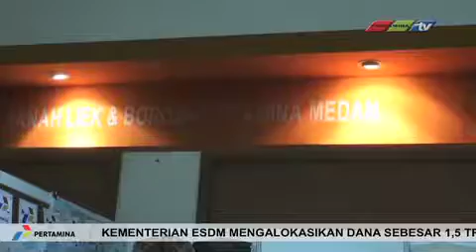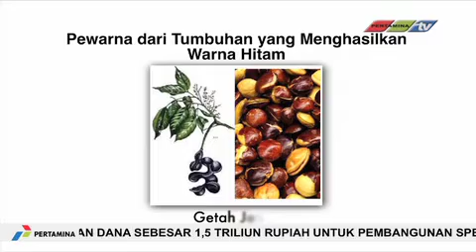Batik Tanah Liek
Kain adat harus dilestarikan agar keindahannya tetap bisa dinikmati setiap generasi. Mitra binaan Pertamina, Wirda Hanim, ikut melestarikan Batik Tanah Liek khas Minang dan merubahnya menjadi bisnis.

Ingin tahu informasi dan berita terbaru mengenai PT Pertamina? Silakan bergabung dalam Fanpage dan Twitter PT Pertamina